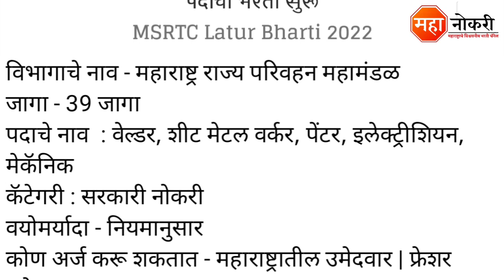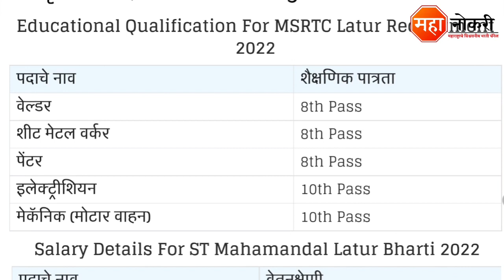महाराष्ट्र राज्य परिवहन महामंडळात 39 पदांची भरती | MSRTC Bharti 2022 | ST Mahamandal Latur Bharti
Maharashtra State Road Transport Corporation has released a notification for the recruitment in Latur. Eligible and Interested applicants need to Online apply before the last date. The last date for submission of application form is As Soon As Possible.

Apply Link
Painter

General Knowledge

1. Vidyabhartee Perfect General Knowledge Marathi | स्पर्धा परीक्षांसाठी जनरल नॉलेज पुस्तक
2. Brihad Samanya Gyan - General Knowledge book (Marathi)

Logical Reasoning

1. Abhinav Samagra Buddhimatta Chachani (Verbal & Non-Verbal Reasoning

ST Mahamandal Latur Bharti
ST Mahamandal bharti
ST Mahamandal Electrician bharti 2022
Maharashtra State Road Transport Corporation Recruitment
MSRTC Latur Apprentice Bharti
MSRTC bharti 2022
MSRTC job 2022
MSRTC Latur bharti 2022
MSRTC ITI Recruitment 2022
MSRTC recruitment 2022
Latur msrtc recruitment
MSRTC apprentice bharti 2022
MSRTC Latur apprentice
st mahamandal latest update
ST Mahamandal apprentice
ST Mahamandal new update
ST bharti 2022
ST bharti